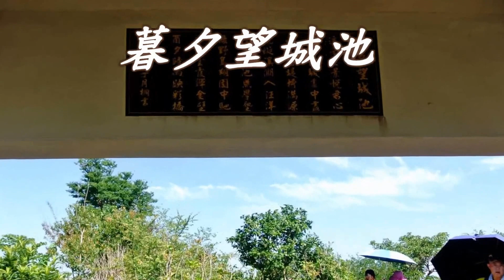蘇澳七星嶺步道